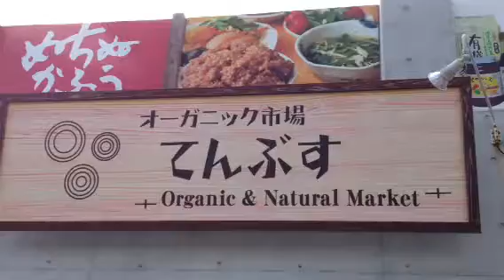オーガニック市場てんぶす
ピタゴラス☆マキオおすすめ

住｜沖縄県沖縄市比屋根2-2-8
営｜10時～20時（祝祭日：10時～18時）
休｜日曜日

沖縄市比屋根にある「オーガニック市場てんぶす」は、完全無農薬の玄米やオーガニック食品、オーガニック食材で作ったお総菜、有機栽培の野菜、肉、魚など、身体に優しい商品が揃ってます。

■取り扱い商品
・オーガニック・ベジタリアン・油抜きのお総菜
・オーガニックや無添加の食材
・有機無農薬栽培のお米（玄米・胚芽米）
・有機栽培の野菜やフルーツ
・有機素材で作った手づくり漬物
・安心・安全な精肉商品
・ホメオパシー関連商品
などなど他にも生活に必要な商品を多数取り扱っております

■注文承ります

◇オーガニックオードブル
大サイズ（6～7人分）6500円
中サイズ（4～5人分）5000円
小サイズ（2～3人分）3500円

◇安心・安全のお弁当
・オーガニック弁当　580円
（お肉やお魚など動物性たんぱく質を使ったお弁当。玄米か古代米から選べます。）
・ベジタリアン弁当　580円
（動物性たんぱく質を一切使わないお弁当。ヴィーガン対応。玄米か古代米から選べます）
※12時～15時までの提供となります。それ以降必要な方、電話にてお申し付けください。

◇オーガニックの法事用・お祝い折詰
（オーガニックの法事用・お祝い折詰の注文を承ってます。価格は相談に応じます。）

◇手づくりの漬物・味噌の作り方教えます！
（少人数でもオッケー！予約状況により、日程を決めますので、お気軽にお電話ください。）

◇てんぶすの料理教室
毎月第一土曜日・第三土曜日15時半からは、料理教室です。
第一土曜日は「スイーツ」を中心に
第三土曜日は「お総菜を」を中心に
料理教室開催中！！！
場所 オーガニック市場てんぶす内
受講料 3000円(材料費込み。出来上がりは全てお持ち帰り出来ます)